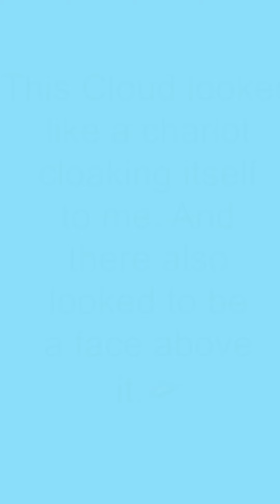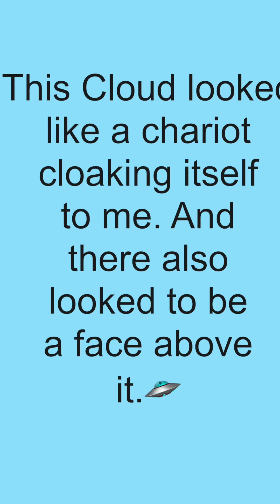☁️🌈🛸🧔🏿‍♂️Rainbow Chariot Cloud And Faces In The Heavens.☁️🌈🛸🧔🏿‍♂️ YAHAWAH Bahasham Yahawashi